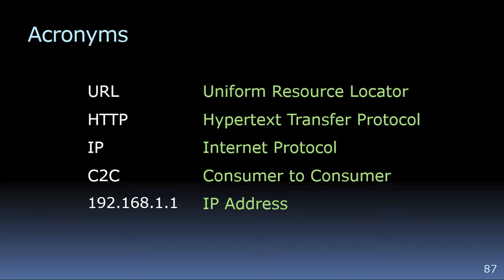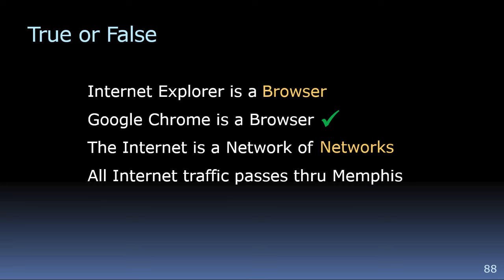Video 7E - Review